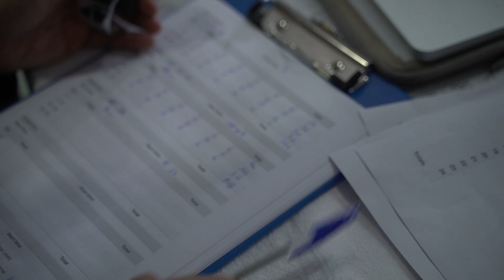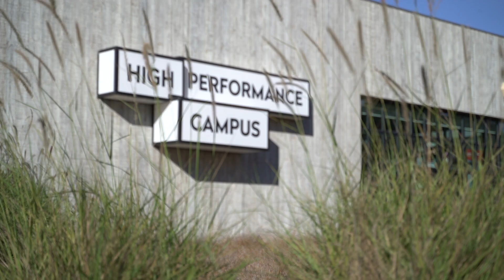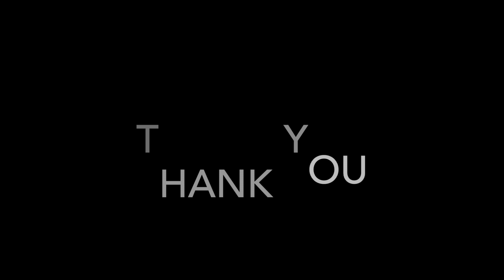WORLD RECORD 7,481 Chin-ups in 24 hours!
Graham Morgan sets a NEW Guinness World Record by performing 7,481 chin-ups in 24 hours... at the age of 60!

✅ Morgan used the Element 26 IsoGrip Hand Grips in breaking the chin-up record.

🚨 IsoGrip Hand Grips